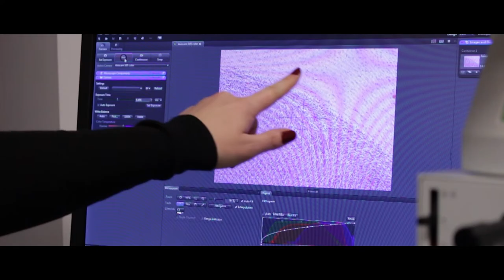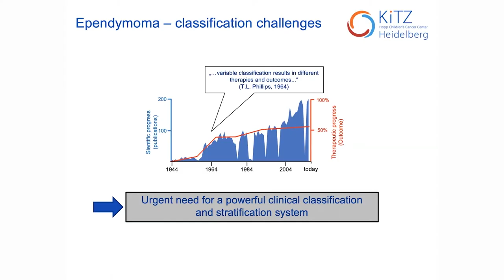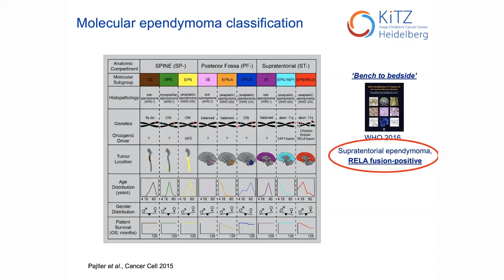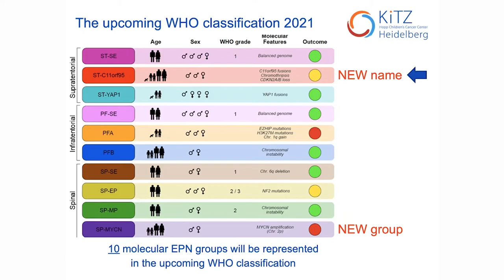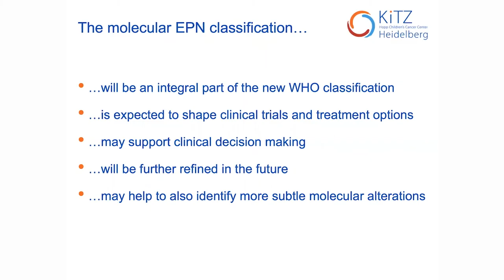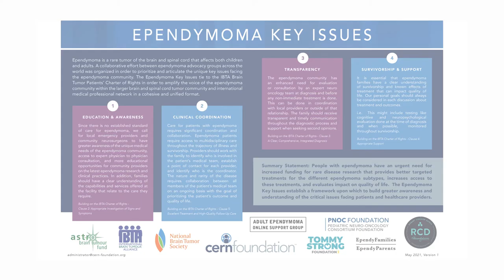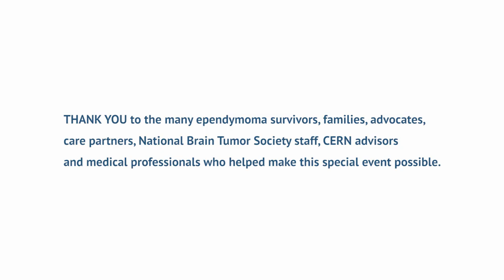Ependymoma Awareness Day May, 10 2021